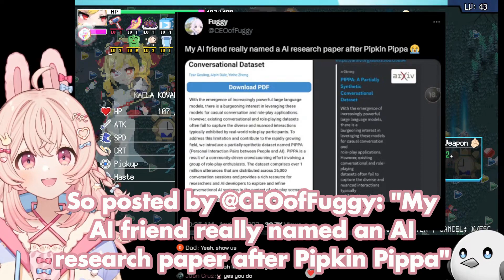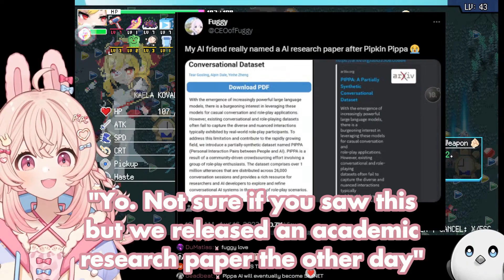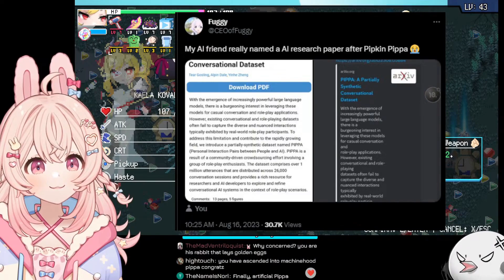Pippa discovers the science paper about AI named after her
This is all confirmed true, I checked. It's amazing. What a timeline we're in.